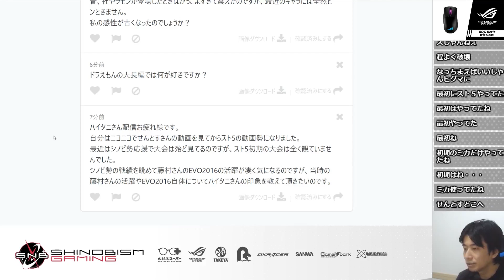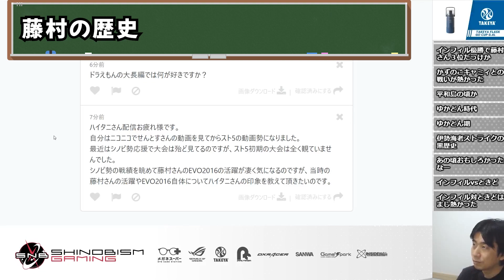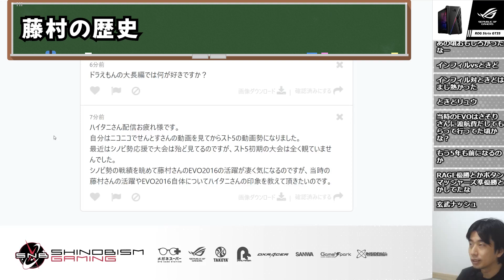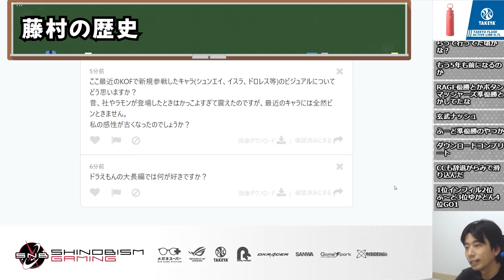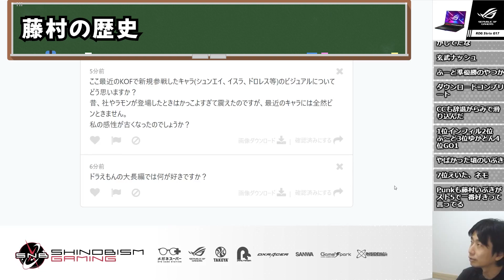初海外大会のEVO2016で3位入賞を果たした「ゆかどん（藤村）」…当時の印象と、EVO2016の思い出を語る「2016年は色んなプレイヤーがいて面白かった。○○無双が一番印象深い」【ハイタニ】